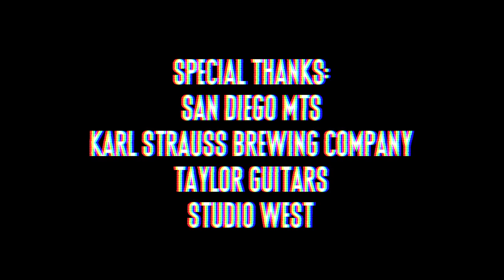Kaleo "Automobile" - A Red Trolley Show (live performance)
All the way from Mosfellsbær, Iceland, Kaleo joins us in San Diego for our very first 100% GoPro Red Trolley Show! Here they are performing their song "Automobile". They sing about traveling and San Diego, it's perfect!

Special thanks to GoPro!

Credits:
Rob Knauf - Camera
Preston Roeschlein - Camera
Derek Miranda - Camera/PA
Andrew Rowley - Audio/Edit
Henrique Landim - Audio Mix

Lyrics:
Imagine myself in an automobile
A hundred miles an hour, only me at the wheel
I want it to shine, to be only mine
The engine has to be just one of a kind

How many dollars do I need sir?
You know I sure don't have a lot
There must be something we can work out
Well, I'll take it anyway

I guess I could make room for one, a bottle of rum
You and me together riding into the sun
Live without care, with the wind in my hair
I'm driving through the desert, yeah I'll go anywhere

Take me where the wheels take me, far away
Wheels take me, I can't stay
Wheels take me, any place today

A hundred miles an hour if you know how I feel
Alone with my mind, leave my worries behind
I might even reach the border, it's just a matter of time

I said take me where the wheels take me, far away

Oh I'm going to San Diego, here I come
San Francisco, it won't be long
Sacramento, yeah in the sun
I just might go

Oh, I said I'm going to San Diego and San Jose
San Fransisco and hang by the bay
Sacramento, yeah all the way
I just might go all the way to Mexico
I just might go all the way down to Mexico